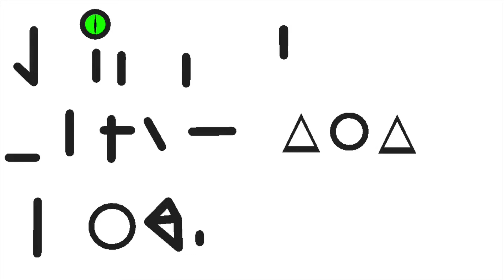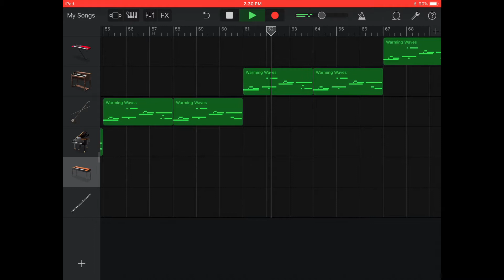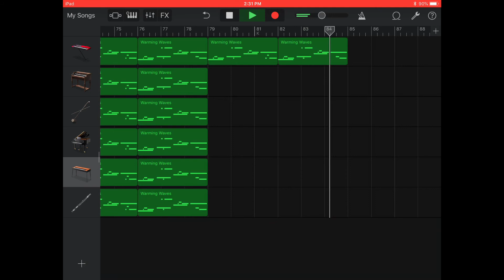A New Beginning’s End